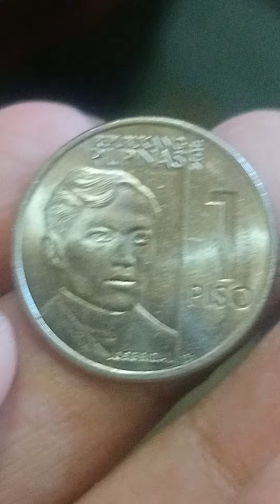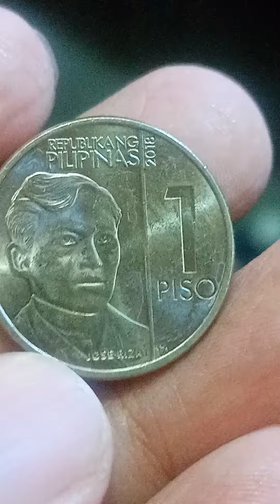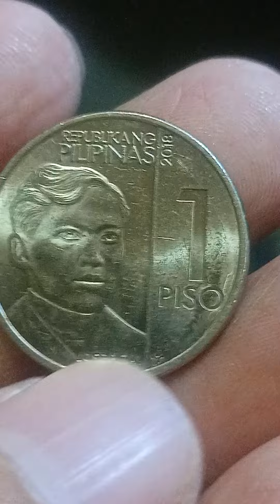*Extra metallic frosted dirt error* ( 2018 1 Php ngc coin)